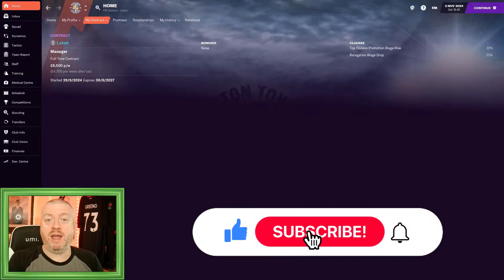FM21 | THE GREENO TOUR | Club 3 Ep 4 | Luton Town | NEW CONTRACT!!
We've been at Luton for less than 20 games, but already they've offered us a new and improved contract! We must be doing something right huh...

Form's been a little suboptimal in recent weeks, but overall we are still overachieving, certainly compared to initial season expectations anyway. We face a tricky trip to Preston North End today...

SOME INFORMATION ABOUT THE FM GREENO CHANNEL...

A little slice of YouTube for Football Manager 2021 (FM 21) content, from the sublime to the ridiculous...

Expect let's play type content including unusual FM 2021 international saves and journeyman saves around the places I have been to games (well over 100 grounds in 10 countries and counting). There will also be standalone videos of other general Football Manager based shenanigans.

This isn't the place for wonderkid videos, or in-depth FM tactics analysis, but if you like an FM Story then this could be the place for you!

The Greenobus is up and running Football Manager 21, I hope you come along for the ride (and undoubtedly numerous puns!)

SCHEDULE:

Tuesday and Thursday 10.30am - FM21 The Greeno Tour

Saturday and Sunday 9.00 am - Help Will Come Tomorrow